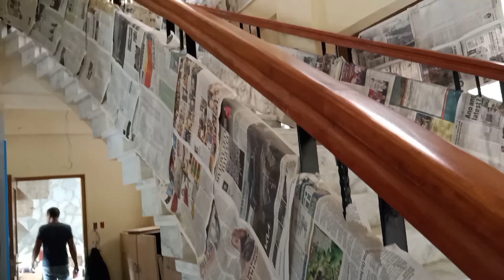Palm Grove Hot Springs and Mountain Resort Chandelier Delivery & Installation